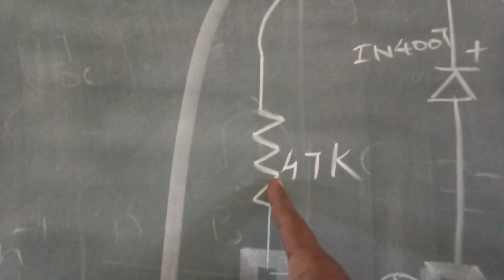Tiruppur universal school students done the night lamp project.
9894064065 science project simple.